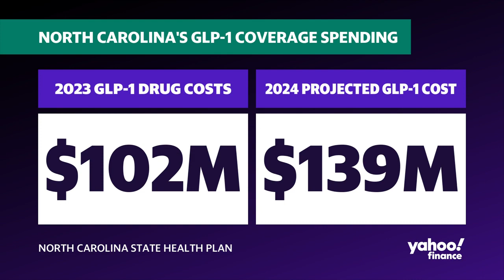North Carolina is denying coverage of GLP-1 drugs because they are too expensive, but Dr. disagrees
North Carolina's state health plan will deny coverage of some GLP-1 weight loss drugs, including Novo Nordisk's (NVO) Wegovy and Ozempic, and Eli Lilly's (LLY) Mounjaro. The state claims the drugs are too expensive to cover.
University of Pennsylvania Vice Provost for Global Initiatives Dr. Ezekiel Emanuel joins Yahoo Finance' Julie Hyman and Josh Lipton to discuss why he feels the drugs are cost-effective for certain patients, and offers strategies for the state to pay for the coverage.
Emanuel explains how North Carolina State health officials advanced a limited view of cost-effectiveness: "If you look at the cost-effectiveness analyses of these drugs for patients who have obesity, they're cost effective. They, in fact, meet [the executive director of the health plan's] criteria, and they do a lot of good for patients who have obesity. Not only do they reduce weight, they also reduce their risk of cardiovascular disease by 20% in the first year. So, they meet his standard of cost-effectiveness. He did not actually do the calculations and examine whether they're cost-effective or not."